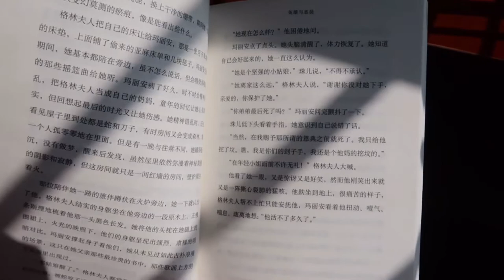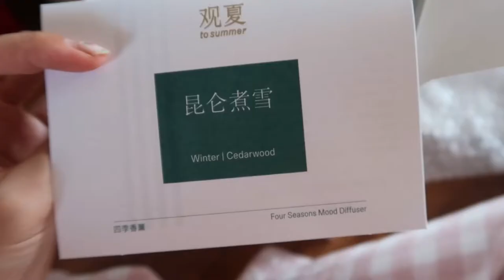vlog in 11/Autumn life/college library/cat/reading/breakfast